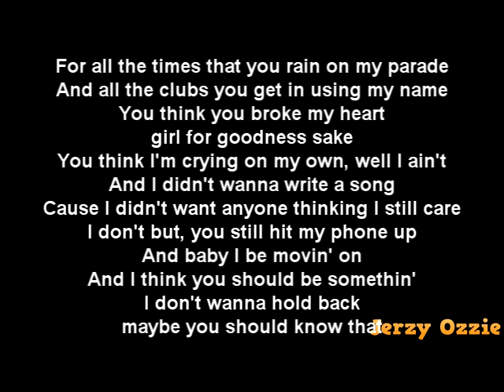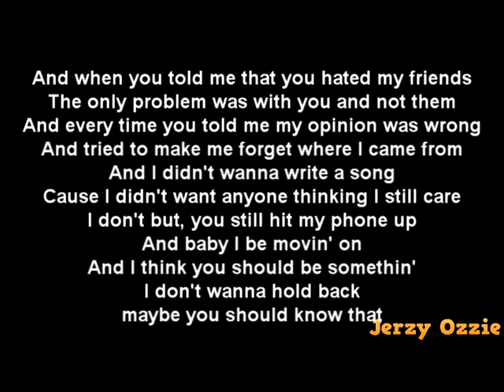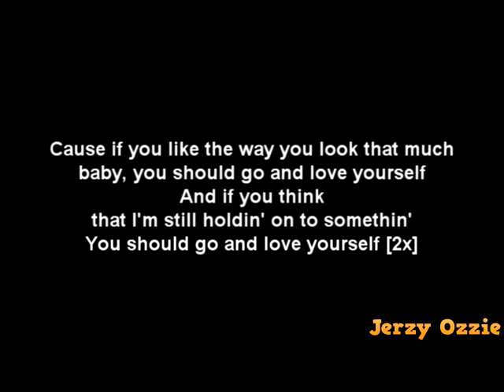Justin Bieber - Love Yourself And Lyrics